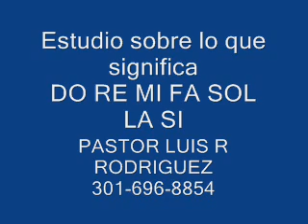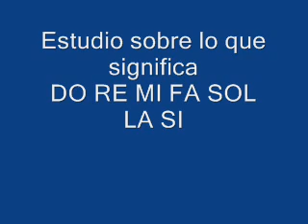Estudio sobre DO RE MI FA SOL LA SI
PARA QUE TUS SIERVOS A PLENOS PULMONES PUEDANEXALTAR LAS MARAVILLAS DE TUS MILAGROS Y DISUELVE LOS PECADOS DE LABIOS IMPUROS